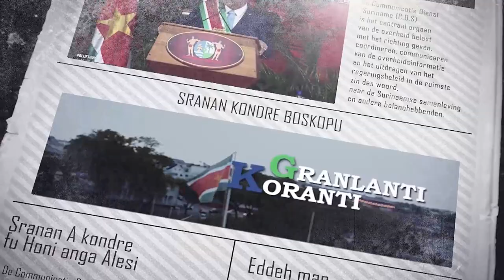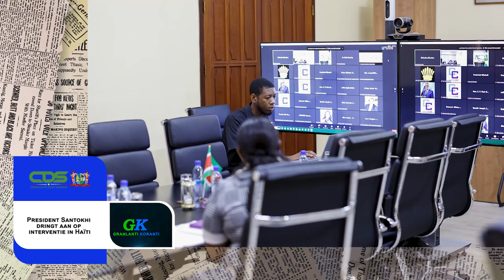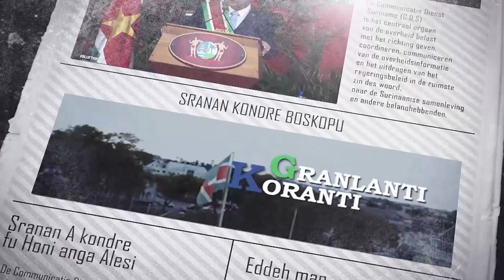𝔾ℝ𝔸ℕ𝕃𝔸ℕ𝕋𝕀 𝕂𝕆ℝ𝔸ℕ𝕋𝕀 (SRANAN), DD 7 SEPTEMBER 2023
De onderwerpen in deze aflevering zijn:
- Parlement akkoord met wijziging wetgeving op kansspelen
- President Santokhi dringt aan op interventie in Haïti
- Rehabilitatiewerkzaamheden Kwattaweg in volle gang